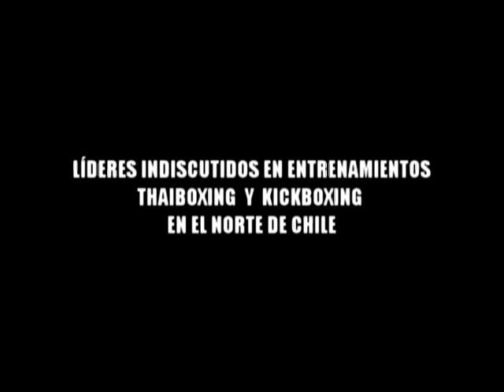ÚNICO TEAM DE KICKBOXING REAL EN IQUIQUE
ENTRENA CON UN INSTRUCTOR REAL Y SERIO. NO TE DEJES IMPRESIONAR POR MATONES Y MENTIROSOS QUE ESTAN A IQUIQUE Y PRETENDEN SER PROFESORES de mma y muay thai.. No pierdas mas el tiempo y tu dinero con ellos. ENTRENA CON UN INSTRUCTOR DE PRESTIGIO, SERIO,RESPALDADO Y FUNDADOR DEL KICKBOXING EN IQUIQUE.

ENTRENAMIENTO PROFESIONAL, SERIO Y RESPALDADO NACIONAL E INTERNACIONALMENTE. PIONEROS DEL KICK BOXING EN IQUIQUE.

NUESTRO LEMA ES: "ESFUERZO, DICIPLINA Y EDUCACIÓN".
SOMOS LA AUTORIDAD EN INSTRUCCIÓN DE KICK BOXING. Y TÉCNICAS DE MUAY THAI. APOYADOS 100% POR EL GRAN MAESTRO CHILENO DE KICK BOXING, PROFESOR RAÚL DE SOTO Y SU TEAM DE COMBATES DE VIÑA DEL MAR ,  Y POR "EL CONSEJO MUNDIAL DE KICK BOXING" (WKC).

TENEMOS EL ÚNICO Y EL PRIMER PROFESOR CINTURÓN NEGRO EN KICK BOXING CALIFICADO Y RESPALDADO EN LA INSTRUCCIÓN DE KICK BOXING : WALTER GALLARDO B. QUE ENSEÑA UN KICK BOXING SERIO, ORIGINAL Y REAL.